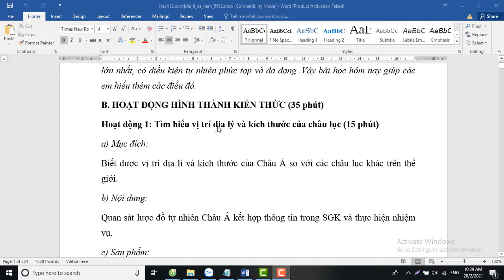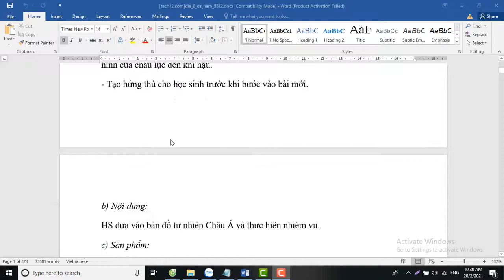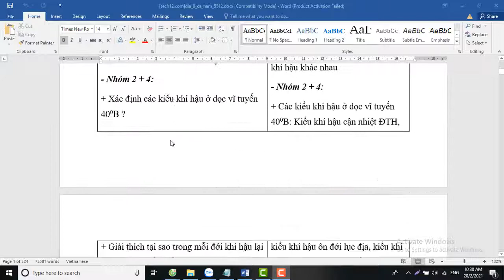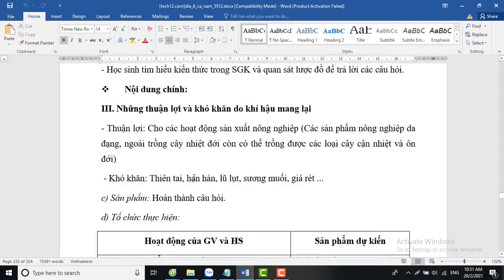Giáo án địa lý 8 mới soạn theo công văn 5512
Video thể hiện các bài soạn trong bản giáo án địa lý 8 theo công văn 5512. Bản giáo án có trên hệ thống web tech12h.com với đường link xem demo:
Đây bản giáo án mới nhất, chưa có bất kì nơi nào trên mạng. Giáo án do nhóm các thầy cô trên tech12h thực hiện.
Giáo án khi thầy cô tải về là giáo án word, có thể sửa bất kì chỗ nào nếu cần thiết. Toàn bộ các bài đều được soạn chi tiết và soạn theo mẫu CV 5512.
Phí tải giáo án: 150k
Cách tải:
Bước 1: Chuyển khoản vào số tài khoản: 10711017 - Chu Van Tri - Ngân hàng ACB
Bước 2: Add Zalo hoặc gọi điện tới số: 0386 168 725 để nhận tài liệu
Ngoài ra, hệ thống tech12h.com có đầy đủ các giáo án các môn và các lớp theo CV 5512. Quý thầy cô có thể xem tại